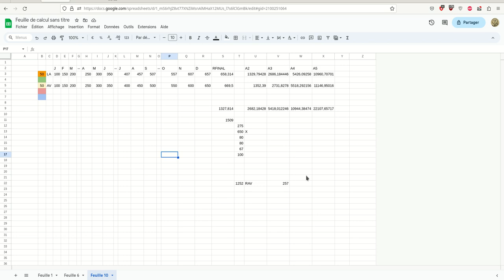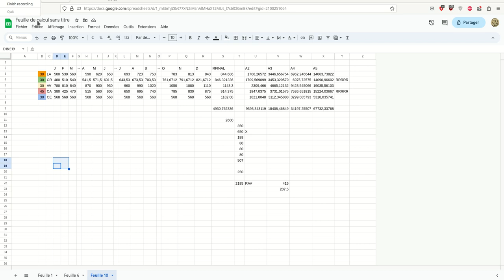tu veux etre riche ? pas facile !!!!!